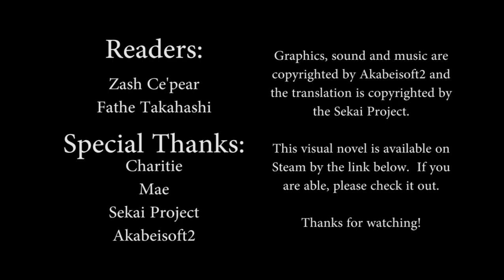G-Senjou no Maou Let's Read Episode 30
The Devil on G-String Let's Read Episode 30

Well, we are on Kanon's chapter now.  Maou is planning some bad things.  Gonzou is angry.  And we... still do not like Kanon.